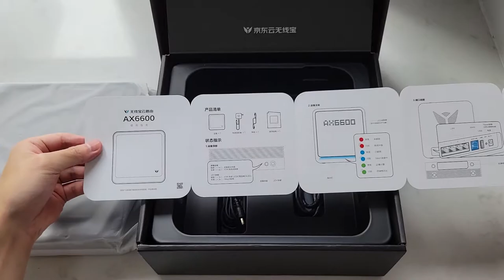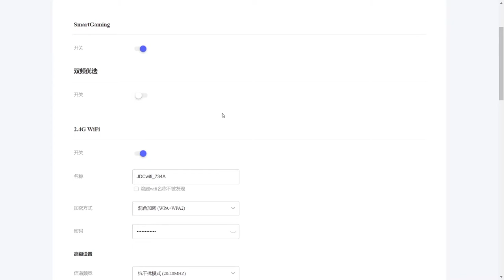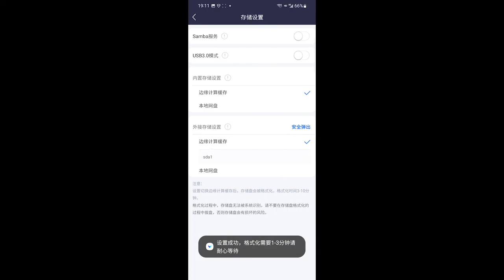京東云雅典娜開箱~能賺京豆的WI-FI6路由器 | IPV6 | 高通IPQ6010